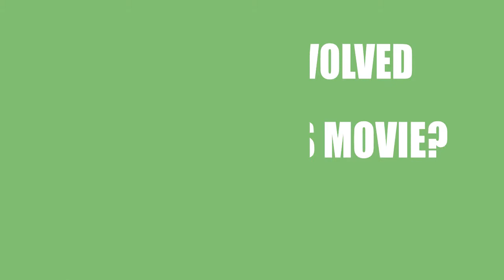Collision (2014) Movie Cast and Creator Info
Writer, director and actor\actress that participated in making film Collision (2014)